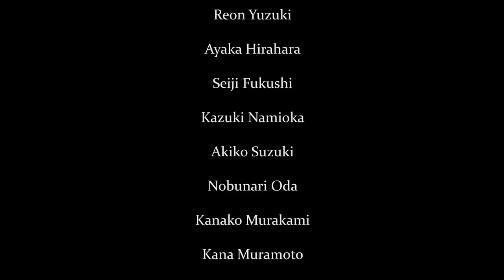LUXE FOR JLOD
The entertainment, LUXE was held in Yokohama from May 15th to 17th, 2021.